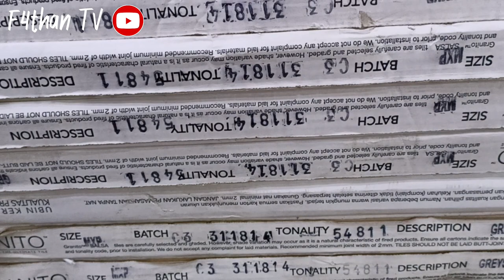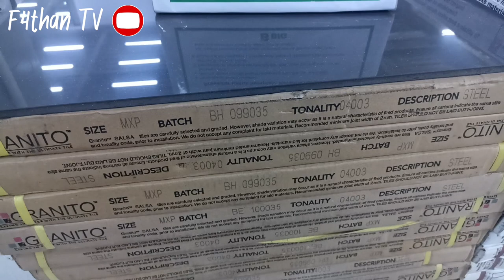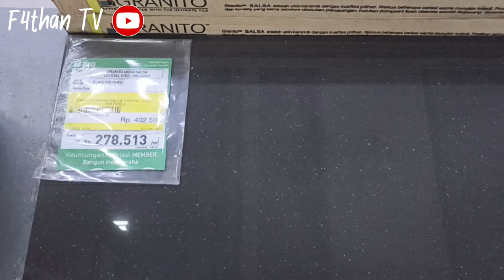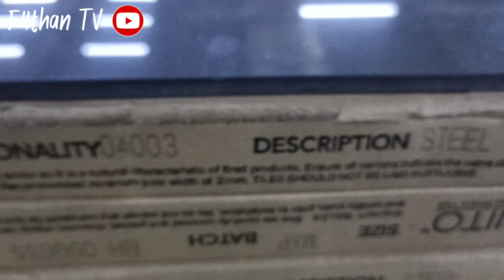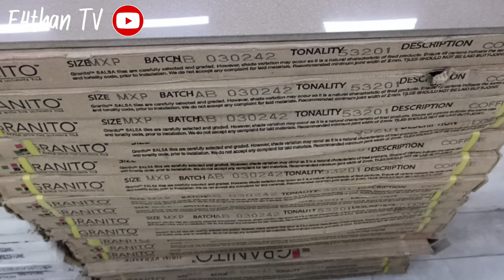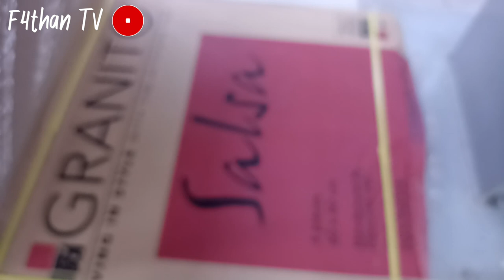review granite GRANITO 60x60 motif bintik bintik‼️ kualitas permukaan polished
Review granite GRANITO 60x60 motif bintik isi 4 lembar, luas per box 1.44 kualitas polished
Harga bervariasi tergantung warna dapatkan itemnya di BIG ( bangun indah graha) jl ir rais Malang